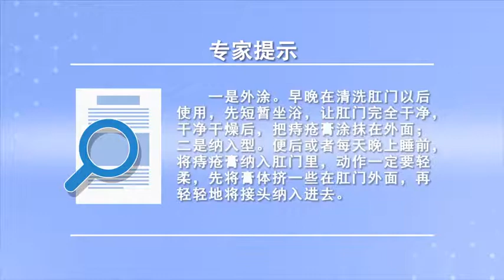痔疮膏的正确使用方法是怎样的 冯静娟 四川省人民医院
痔疮膏分为外涂和纳入两种，如果是外涂建议早晚在清洗肛门以后使用，可以在清洗肛门以后，先洗短暂的坐浴，让肛门完全干净，然后干净干燥了后把痔疮膏涂抹在外面，如果是纳入型的建议患者在便后或者是每天晚上睡前，将痔疮膏纳入肛门里面，其实有的纳入型痔疮膏前面有一个小的接头，让患者把它插入肛门里面纳入治疗，但有的患者可能手法过重，经常会导致肛门里面的黏膜破损，所以建议患者在使用时候动作一定要轻柔，可以先将膏体，挤一些在肛门外面，再轻轻地将接头纳入进去，这样涂抹药的方法才是正确的。

How to use hemorrhoids ointment correctly
Hemorrhoids ointment can be divided into two types: external application and internal application, If it is applied externally, it is recommended to use it after anal cleaning sooner or later, After cleaning the anus, Take a short sit bath, Clean the anus completely, Then apply the Hemorrhoid Cream on the outside after it is clean and dry, In the case of the inclusion type, it is recommended that the patient go to bed after defecation or every night, Put hemorrhoids cream into the anus, In fact, there is a small joint in front of the integrated Hemorrhoid Cream, Let the patient insert it into the anus for treatment, But some patients may be too heavy, It often causes damage to the mucous membrane in the anus, Therefore, it is suggested that patients should be gentle when using, You can put the cream first, Squeeze some out of the anus, Then gently bring the connector in, This is the right way to apply the plaster.